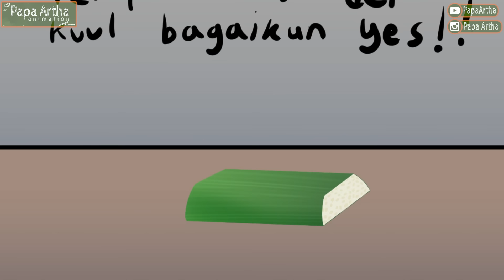#11 || USAHA MEPET RINI PART 2 (ANTAR BUNDA KE PASAR) - Animasi Sekolah Kode Keras Cowok dari Cewek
Animasi sekolah Sma Kode Keras buat Cowok dari Cewek, yang penuh dengan adegan kehidupan khas anak sekolah SMA Indonesia yang lucu, seru, menghibur disertai kisah percintaan remaja.

Link game “Kode Keras buat Cowok dari Cewek” tersedia di AppStore dan Play Store Play Store :